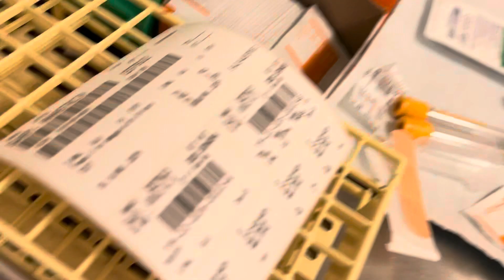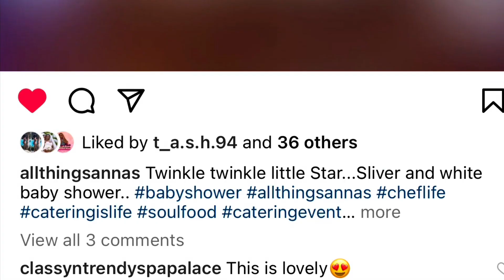ANGIOEDEMA/HEREDITARY ANGIODEMA /What’s The Difference? Is It Life Threatening?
This is an interesting upload where I am telling you about a rare￼ condition called angioedema, and ￼ hereditary angioedema.